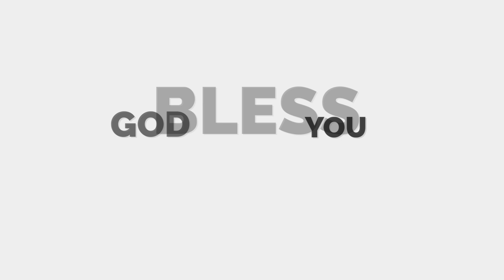വ്യാജ ഇടയനേതൃത്വവും വിശ്വാസികളും, പിന്നെ ആട്ടിൻ തോലിട്ട ചെന്നായ്ക്കളും അറിയാൻ!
Topic - വ്യാജ ഇടയനേതൃത്വവും വിശ്വാസികളും, പിന്നെ ആട്ടിൻ തോലിട്ട ചെന്നായ്ക്കളും അറിയാൻ!